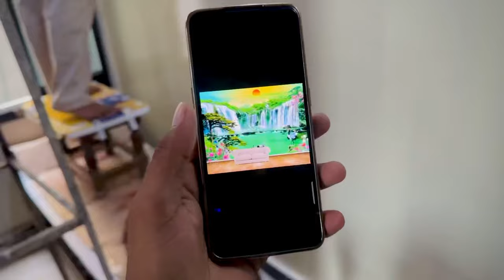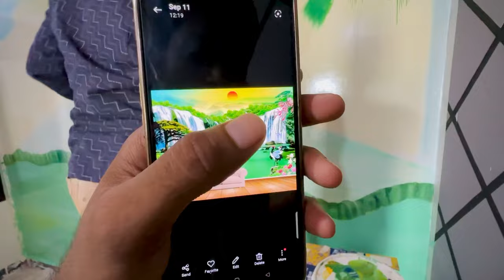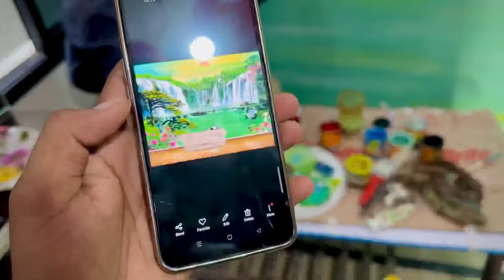ALHAMDULILLAH 😍 Studio Mein Panting Ho Rahi Hai 😍